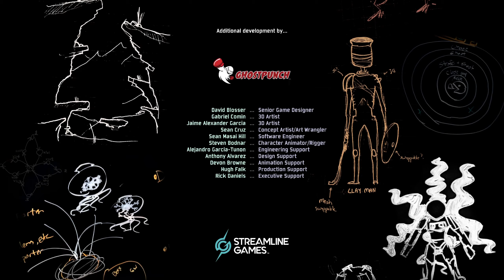Sometimes life is better in the Rain. But why does this rain HURT SO BAD!?!?!?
Having some fun unlocking new characters on easy for once... Something fun happened at the end as well.

Do you wanna check out the streams live for yourself?! Come on over and have some fun with us then!!! (  / fenrirakuma   )